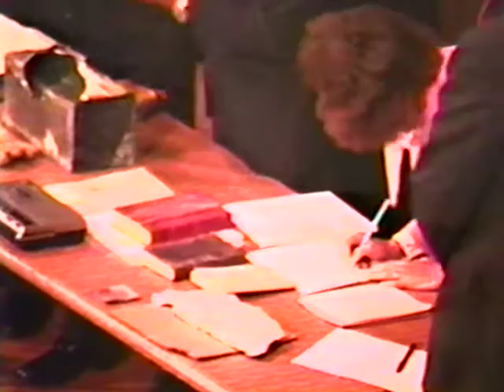Opening of the 1881 Time Capsule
The in late 1980s work was being done to improve the traffic flow where Peabody Square is located. This required moving the Civil War Monument. While it was being moved a time capsule was discovered. The contents were opened on June 9th, 1989. City officials opened the box and Mayor Peter Torigian read aloud and showed what was in the box.

The contents would be put back and new materials from the time period of 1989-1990 would be added as well. Both time capsules would be discovered in the 2016 when additional work was being done at Peabody Square and the Civil War  Monument was moved again.